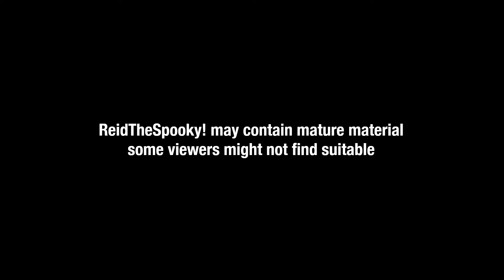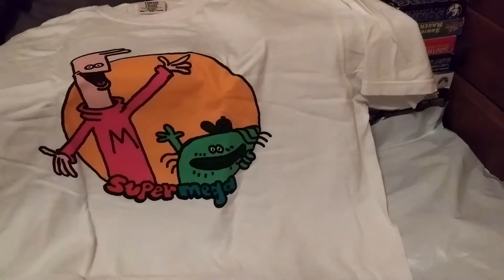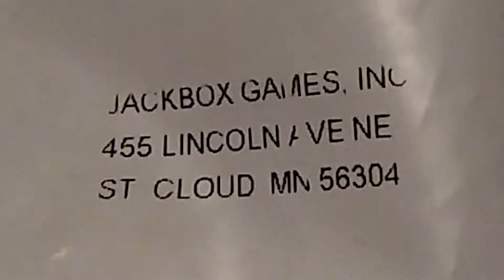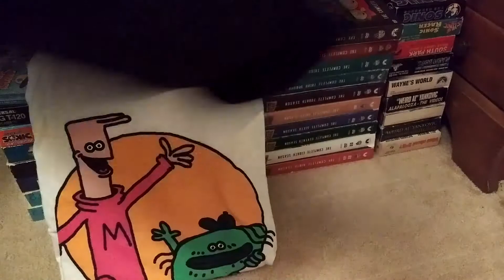SuperMega’s GoofyMega & Tee K.O. Double Shirt Unboxings & Reviews - Vince D. Spooky!